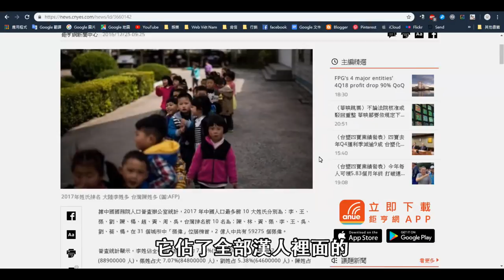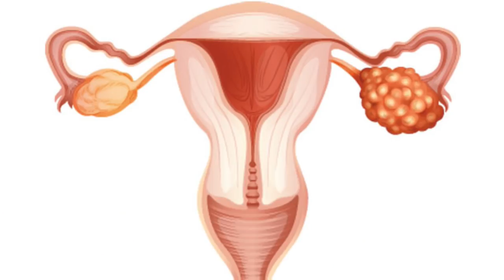阮氏宇宙 | 為什麼大多數越南人都姓阮？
每N的越南人中，就幾乎有N的都是姓阮 Nguyễn ，但他們可能不是同個祖先。
你知道越南的國父，胡志明先生，他也是姓阮嗎？
為什麼越南女生名字結構很多都是「阮氏XX」？